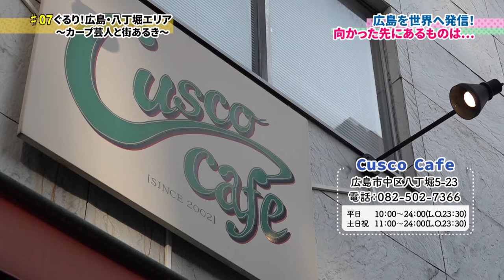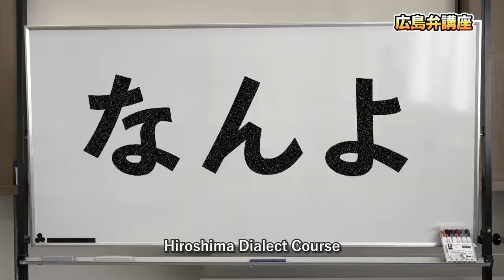Hiroshima Restaurants - Cusco Cafe - Hatchobori Series 八丁堀シリーズ クスコカフェ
日本語は下
Episode 7 of our Hatchobori series!

Comedian Goho Mukai Blue continues his visit around Hatchobori with David and Andrew.

They started at the Ryowa House Hatchobori store and this week make their way to Cusco Cafe!

Join us in this episode as we learn about how Mukai Blue got his start as a
comedian in Hiroshima over some local food and a surprise quiz game!

Ryowa House Real Estate supports foreigners looking to rent apartments in Hiroshima, Japan.

Cusco Cafe
5-23 Hatchobori, Naka Ward, Hiroshima

ピン芸人ゴッホ向井ブルーと良和ハウスのアンドリューとデビッドが八丁堀を探検します！Bucci A 広島のアプリでおいしいレストランを探しています。今回は南米料理クスコカフェに行きます！そこで有名野球選手な好きな料理も発見！。。。ご覧ください！

良和ハウスは外国人対応をしております。現在、外国語の４か国語で中国、ベトナム語、英語、スペイン語で対応しております。是非、広島か岡山でお部屋探しなら連絡をください！

Cusco Cafe
広島市中区八丁堀5-23-1F

良和ハウス不動産　並木通り店 (英語対応もOK)
広島市中区三川町6-13
(祝日と日による店も閉まっている場合があるので、事前に確認をお願いします)

是非、遊びに来てください！！　：）

良和ハウスのソーシャルメディアのフォローもよろしくね！